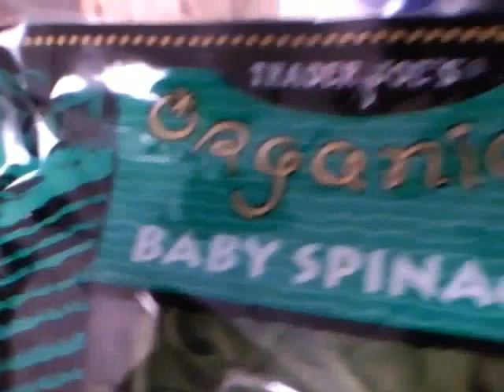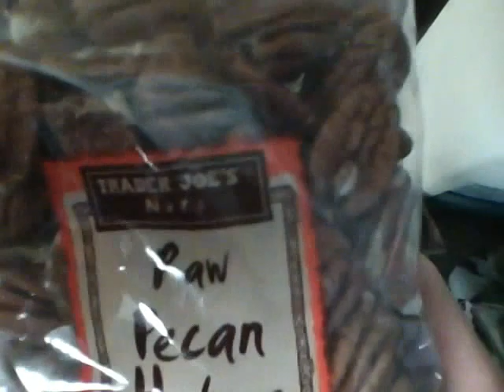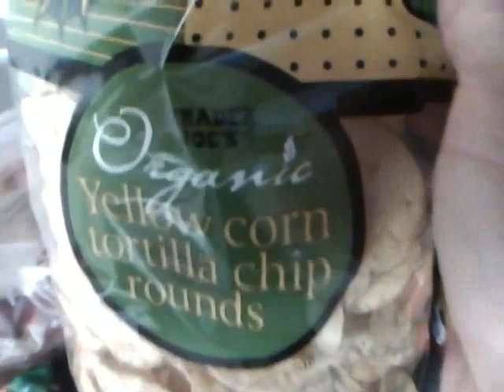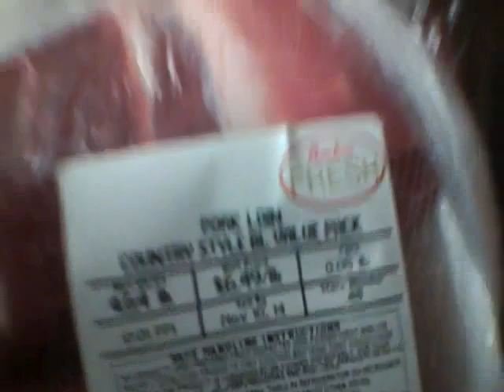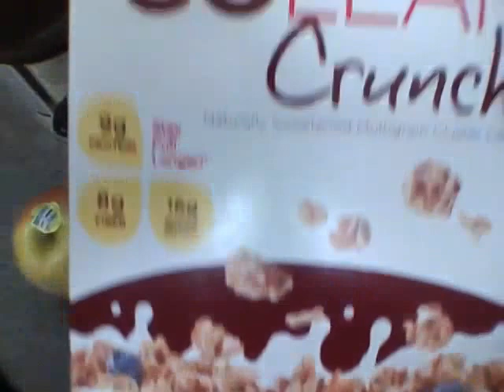...grocery haul...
I spent about $65 at Trader Joe's And Bashas.
I like trying out the different kinds of apples...
Music: "Viola Sonata - II. Tres modere, presque lent" by James Parken, Steven Dann
Mark